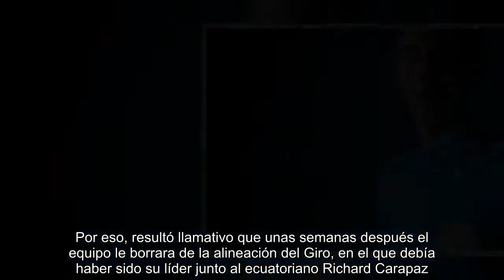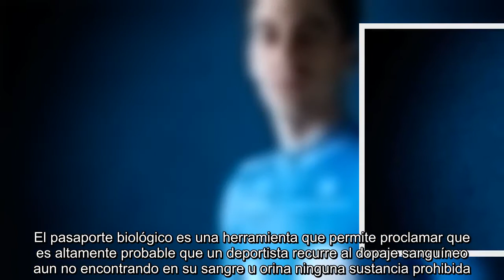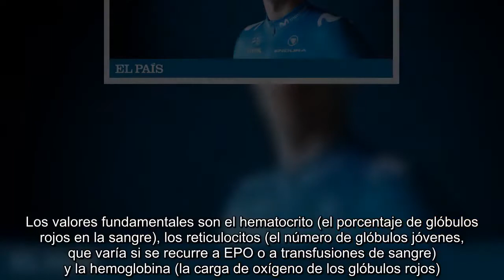La UCI suspende a Rosón, ciclista del Movistar, por irregularidades en su pasaporte biológico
La Unión Ciclista Internacional (UCI) informó el miércoles 27 de junio al equipo Movistar de que había suspendido provisionalmente a su corredor Jaime Rosón por irregularidades en su pasaporte biológico detectadas en enero de 2017. El equipo comunicó hoy jueves que como consecuencia había rescindido provisionalmente el contrato de dos años con el corredor acordado en junio de 2017. Si el tribunal antidopaje de la UCI concluye que sus irregularidades se debieron a dopaje sanguíneo, el corredor zamorano, de 25 años, recibirá una suspensión de cuatro años. El equipo resalta en su comunicado que durante todo 2018, en los meses en que Rosón ha militado en sus filas, no se ha producido ninguna irregularidad en su pasaporte. En un comunicado diferente, redactado en inglés, el ciclista declara que no se ha dopado y que se defenderá para probar su inocencia. Rosón corrió dos años en el Caja Rural, donde destacó como magnífico ciclista de pruebas por etapas y entró a formar parte del grupo sele...